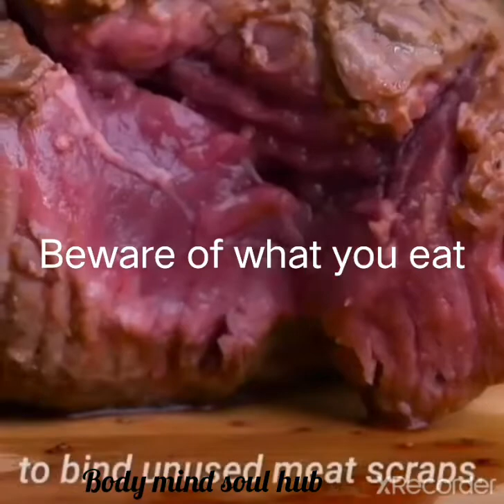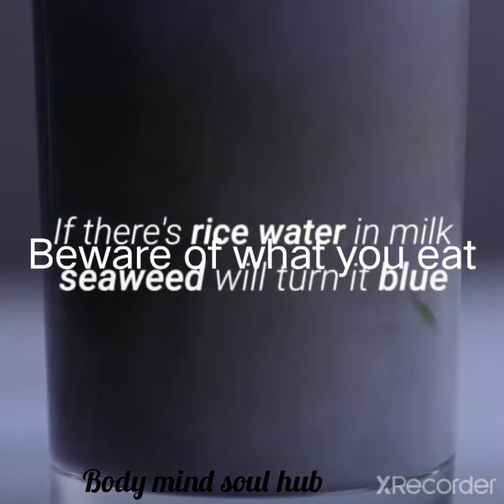healthyfood food fitness foodsafety